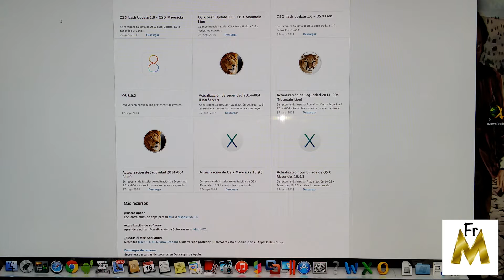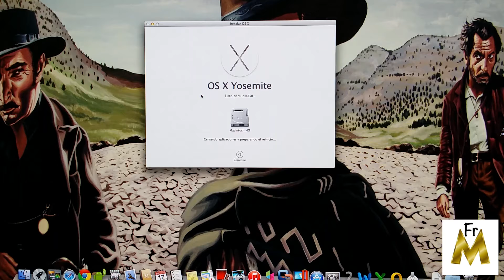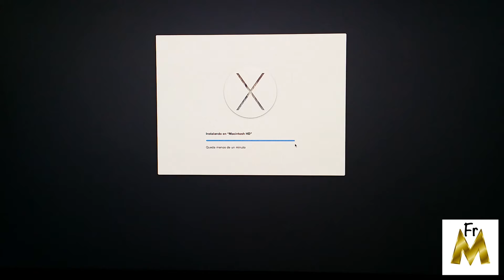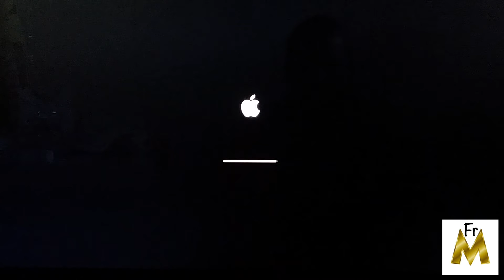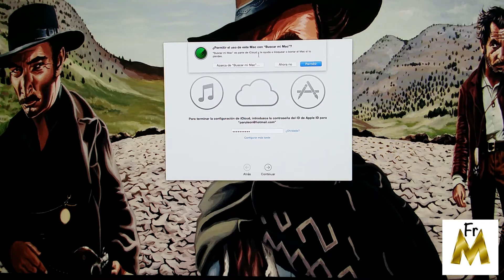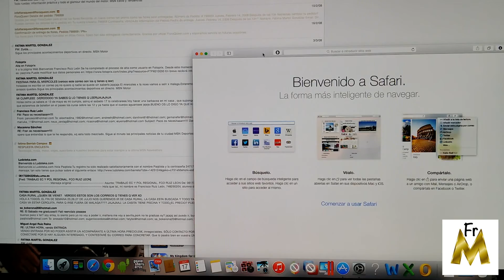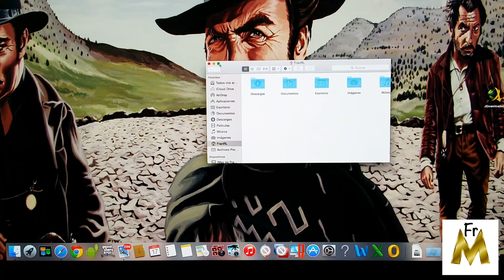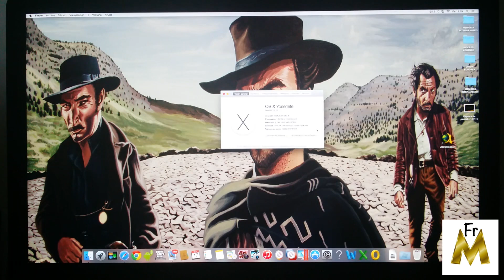Instalación OS X Yosemite en iMac Late 2013 en Español